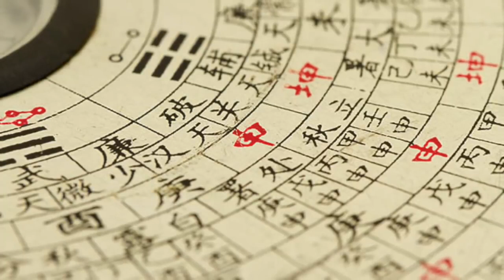Terence McKenna Goes Deep On Bad Trips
SOURCE : WE PLANTS ARE HAPPY PLANTS - PLEASE VISIT HE CH. FOR MORE T. MCKENNA

Terence McKenna goes deep into the subject on bad trips LSD & Mushroom: what they are, how to prepare for them, and how to live to tell the tale.
"There are obvious rules."
Paintings by Francis Bacon
Jingle Man art by Pawel "Levus 3D" Jaruga
Terence 3D art by Fabio Paiva

Appologie's For Not Being 100% Accurate With The Sentenceing"

The Reveneu From Monetezation of The Channel Goes All To Charity!

WBV